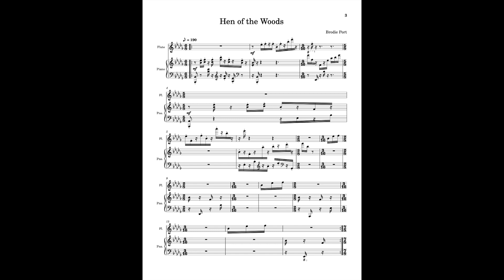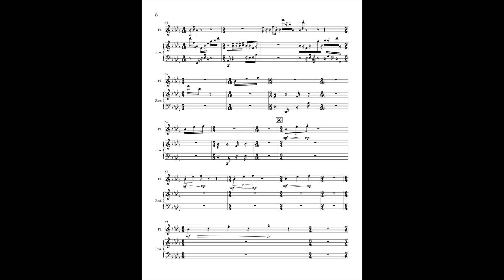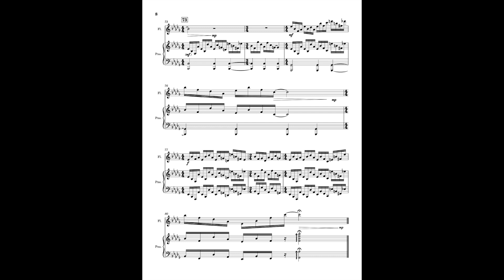Hen of the Woods for flute and piano